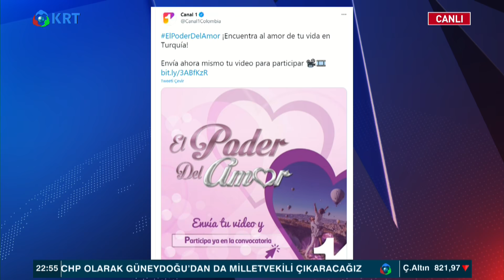Haiti Devlet Başkanı Suikastinde Türkiye'nin İlgisi Ne? Kara Para Trafiği Nasıl İşliyor?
Gazeteci Zeynep Gürcanlı "Şimdiki Zaman" Programında Haiti Devlet Başkanına Yapılan Suikastin Ayrıntılarını, Suikastin Türkiye ile Olan İlgisini Yorumladı.

1_Ahmet Davutoğlu, Akit TV Yayınında Sinirlerine Hakim Olamadı!

2_Canlı Yayında ''Prompter Kazası'' Yaşayan Erdoğan: ''Geri Al, Geri Al''

3_Ahmet Davutoğlu, Akit TV Yayınında Sinirlerine Hakim Olamadı!

4_Türkiye'de Suriyeli sorunu: Savaştan kaçmaya değil çocuk doğurmaya gelmişler

6_Cem Uzan’dan Çok Konuşulacak İddia: "Katar’dan Gelen Paralar Akp’nin Kendi Parasıdır!"

7_Tosuncuk Bu İşi Nasıl Başardı? | Serdar Akinan - İsmail Saymaz | Ne Oldu?

10_Mutlaka İzleyin.. Süleyman Soylu.. Bir Bakandan Ötesi | Gazeteci İsmail Saymaz Anlattı